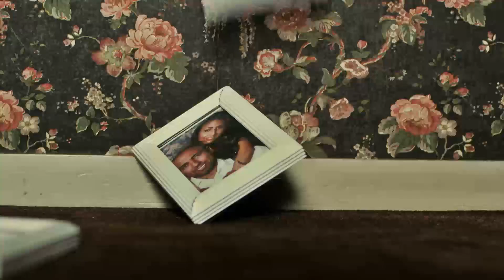Benny-B feat Kevin Mengi - Pardonne moi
Réalisé par NYCE LightSeekers
Music par HOTTRAK Entertainment